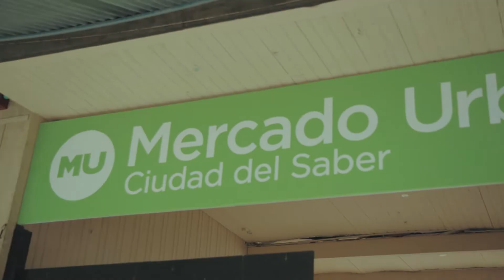Making off - Fondo Cultural Ingenia